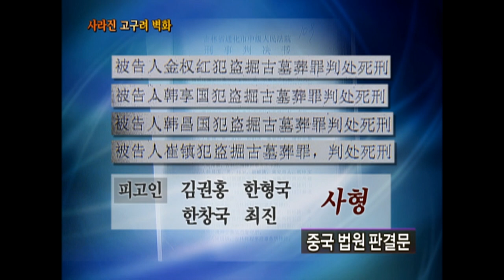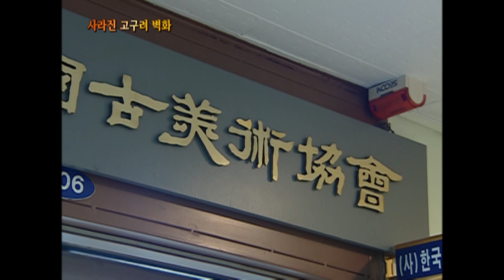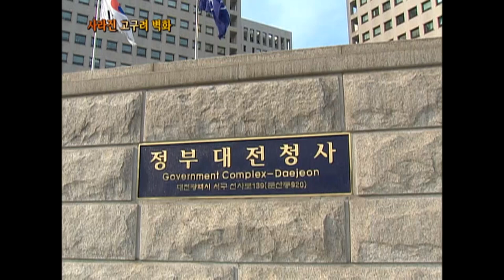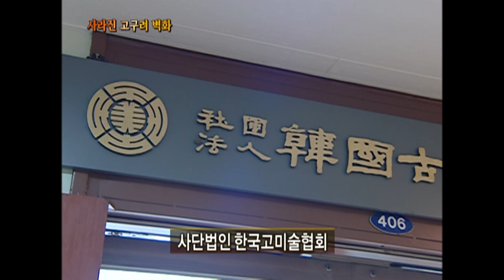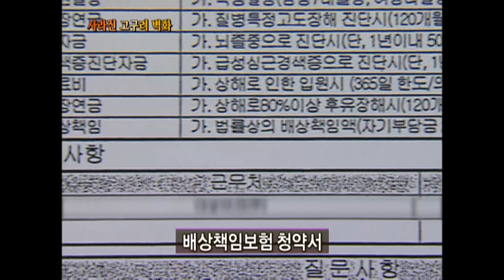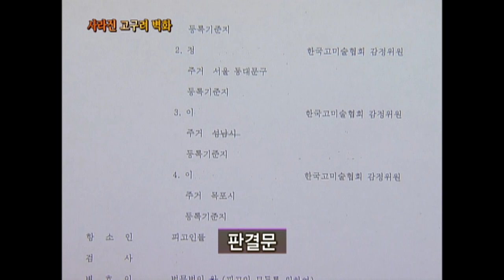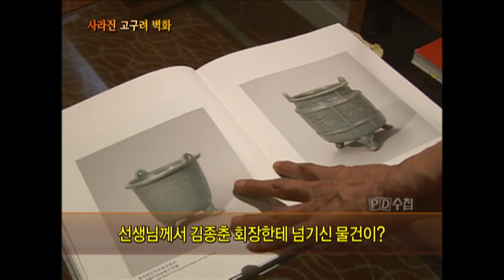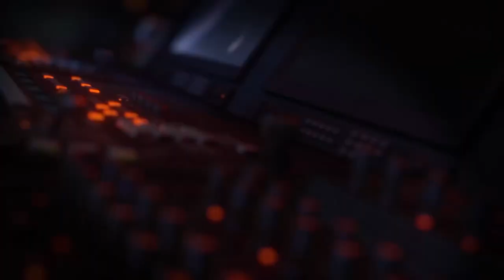[Full] 사라진 고구려 벽화_MBC 2010년 9월 28일 방송